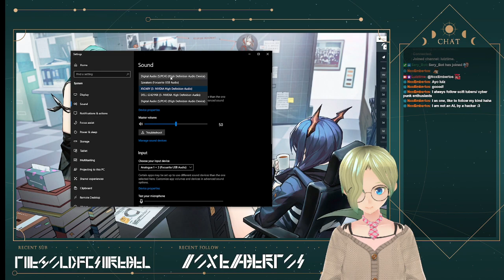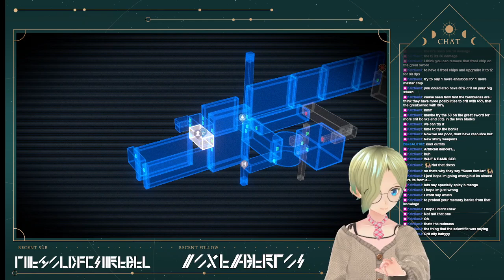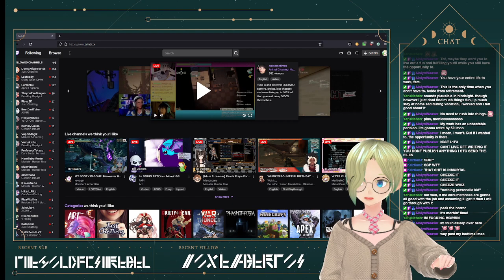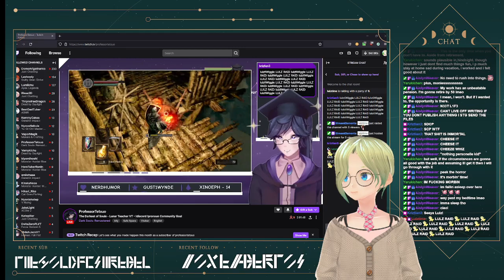[Anno:Mutationem] It's Midnight Monday Lullies! Time for more Cyberpunk Waifu Action!